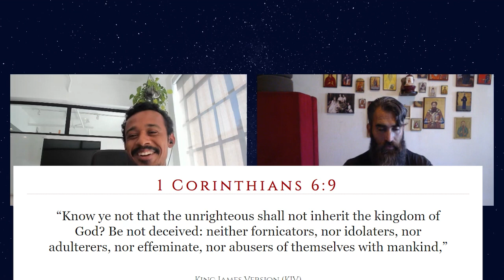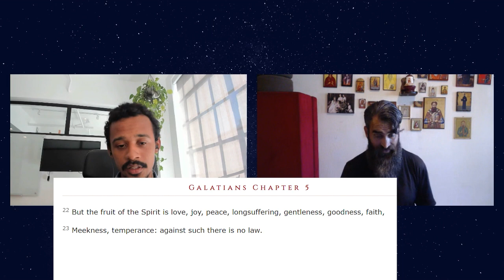Nathaniel and Ezekiel Discuss the Importance of Semen Retention (1 of 3)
Ezekiel interviewed me, and asked some very interesting questions. This is the first in a three part series.